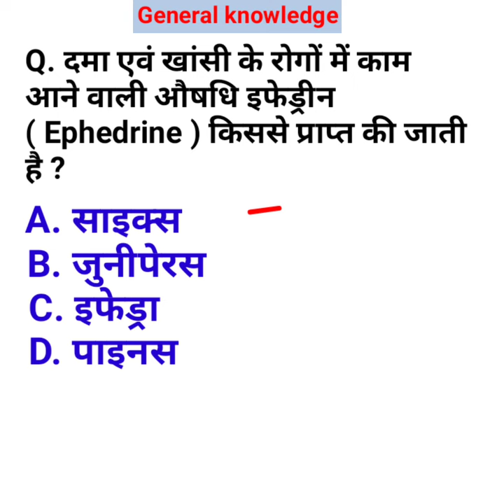दमा एवं खांसी के रोगों में काम आने वाली औषधि इफेड्रीन ( Ephedrine ) किससे प्राप्त की जाती है ?